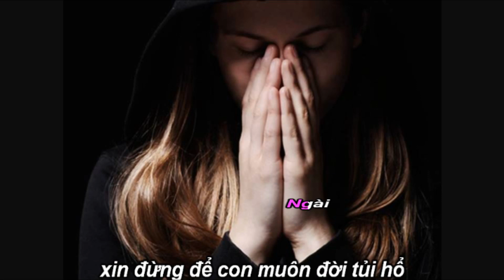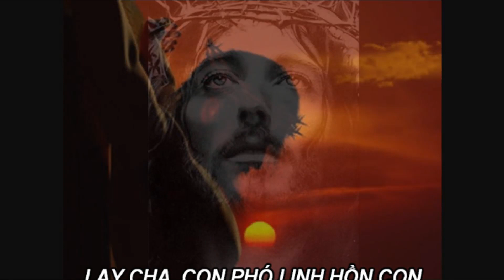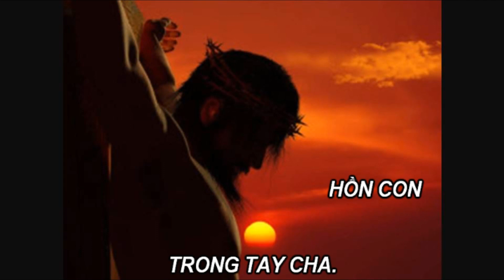Phó Linh Hồn - TV30